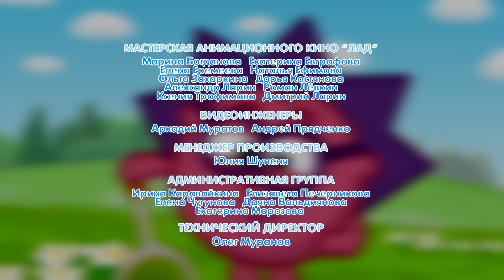У вас недостаточно памяти - Смешарики 2D | Новый сезон | ПРЕМЬЕРА 2021! + БОНУС ПЕСНЯ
Смешарики 2D! Когда у кого-то память лучше, чем твоя – это надо использовать! Можно просто восхищаться, а можно обернуть себе на благо. Нюша своего не упустит. Ёжик, сколько положить картошки в суп? Ёжик, а сколько калорий в этой? Очень удобно иметь такого друга, вот только дружба ли это?